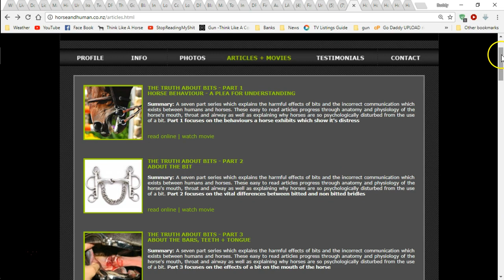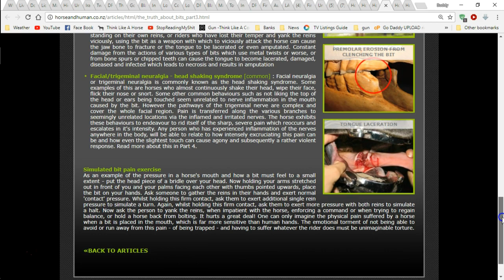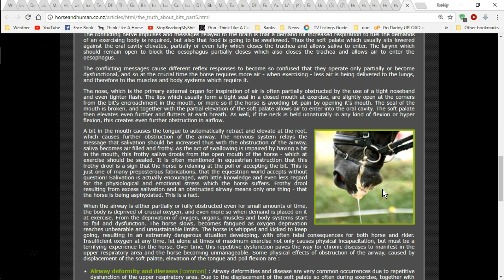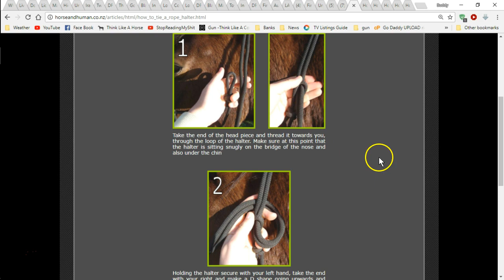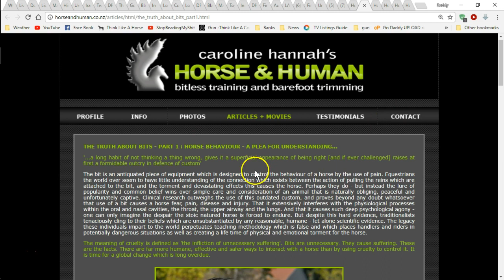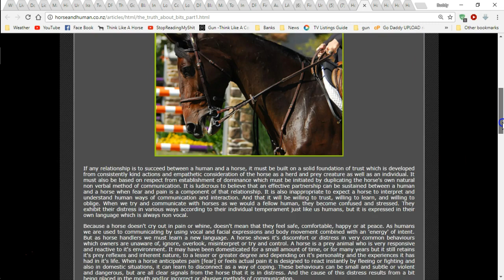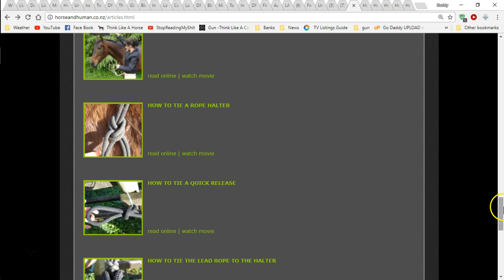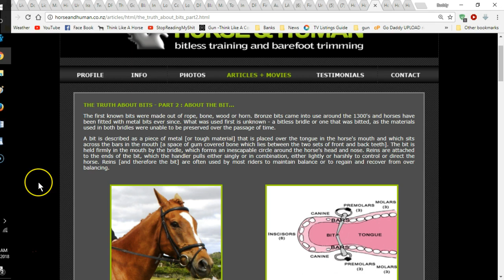Good Website On Why Bits Bad For Horses - How To Save a Webpage As A PDF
thinklikeahorse ItIsNeverTheHorsesFault This is good little site explaining the dangers and problems with horse bits.